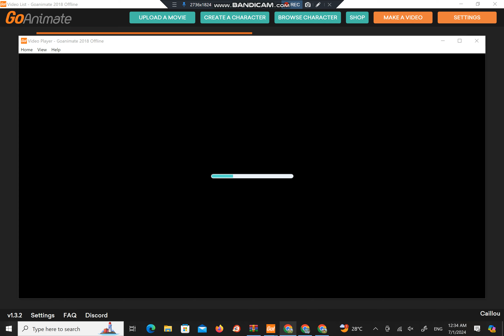Remember that a victim blasted into the sky